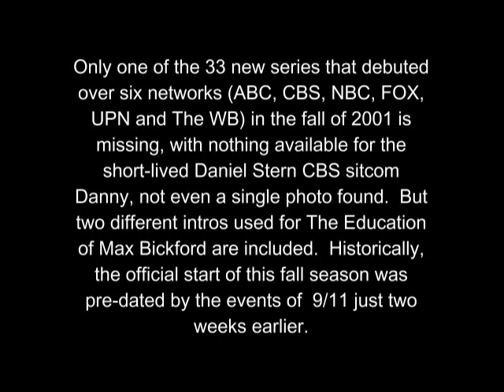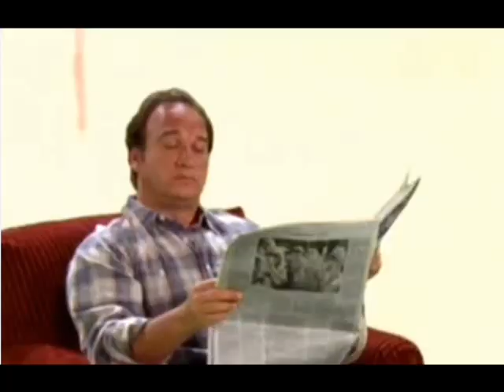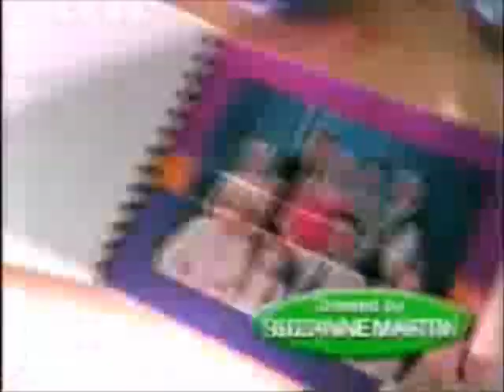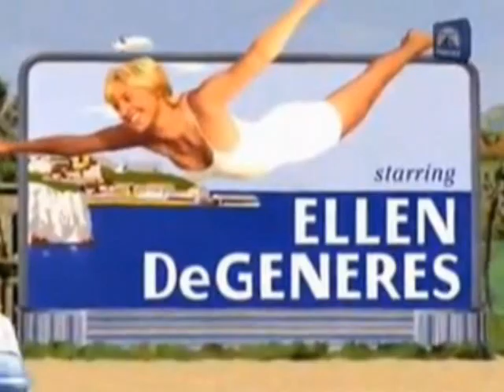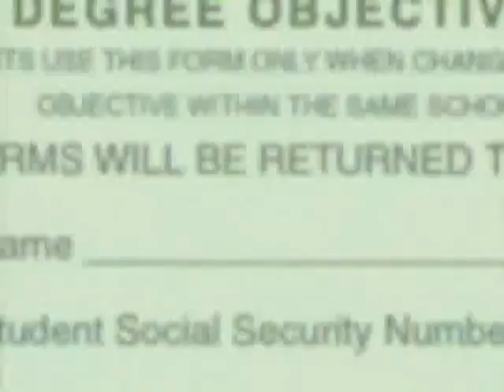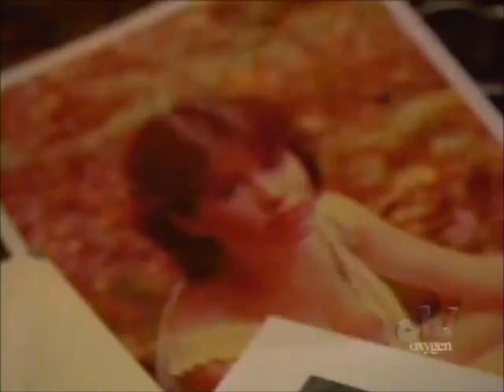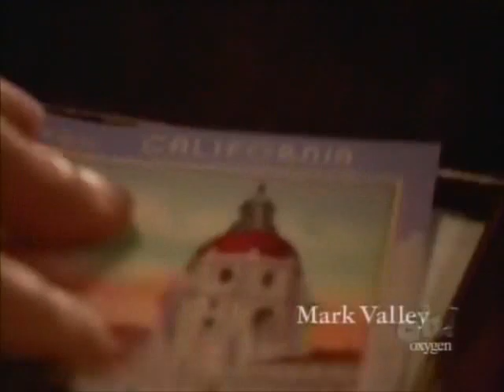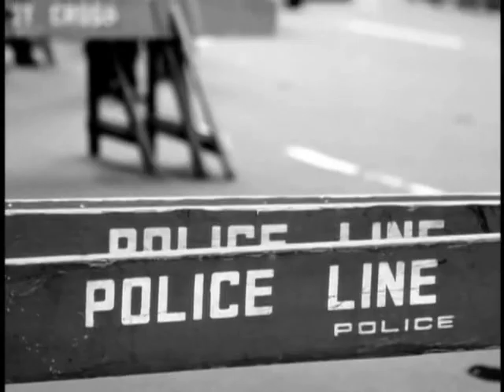2001: A FALL TV ODYSSEY OF 33 NEW TV SHOW INTROS